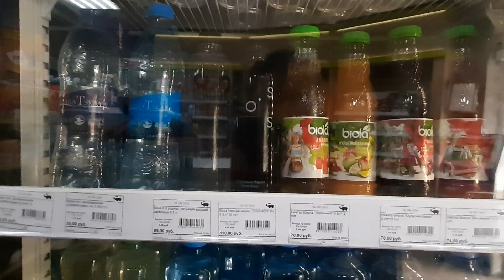ОГО Бензин в Ялте Цены Заправка TES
Цены на бензин в Ялте 21 февраля #2022 стоит ли ехать на Заправку Тэс